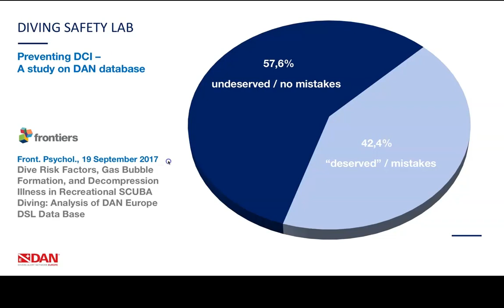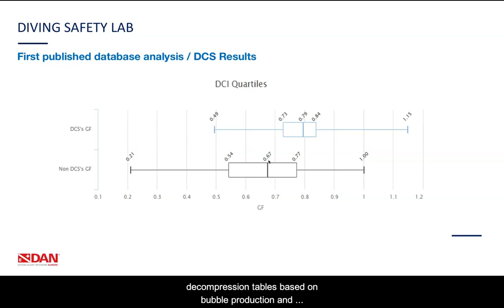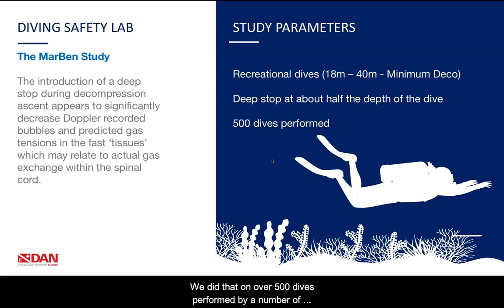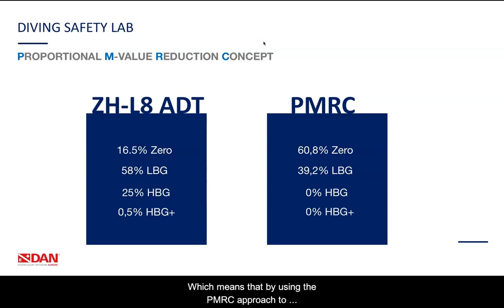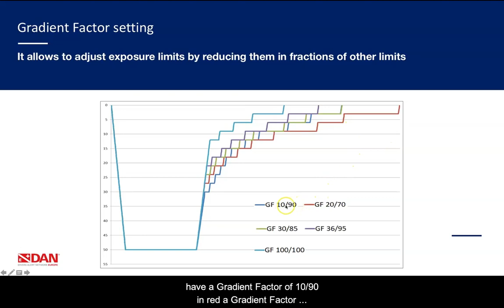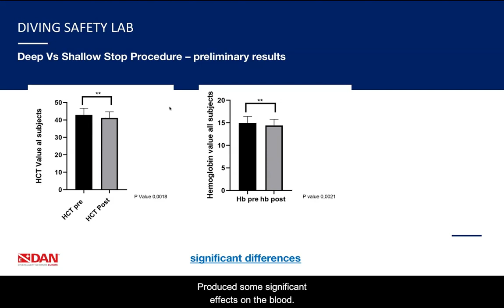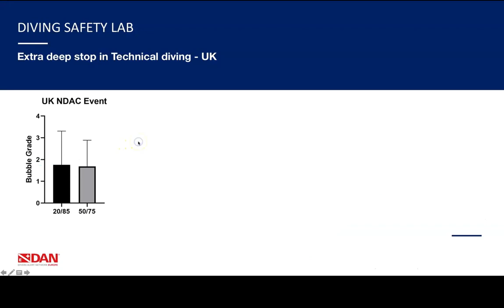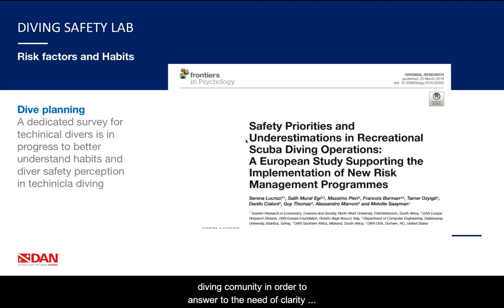Deeps Stops Updates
Deep stops... stat of the art and latest updates!